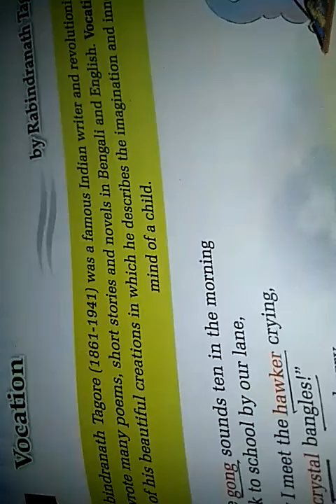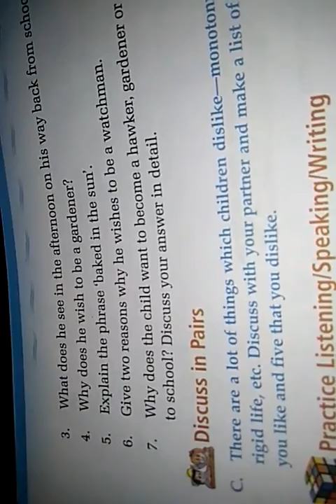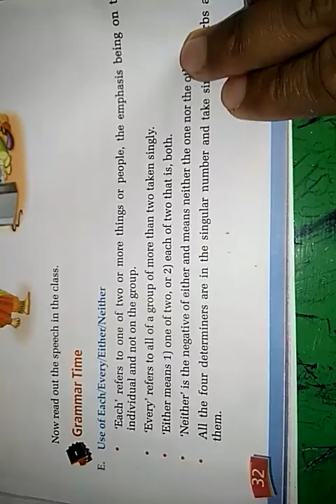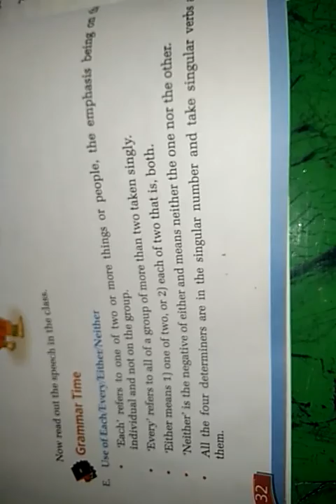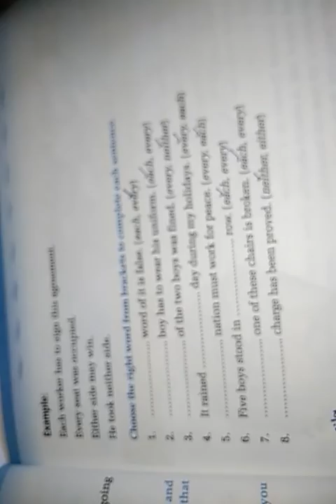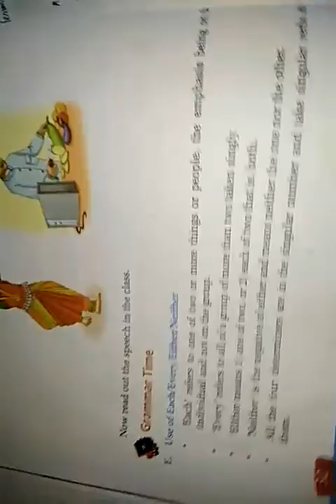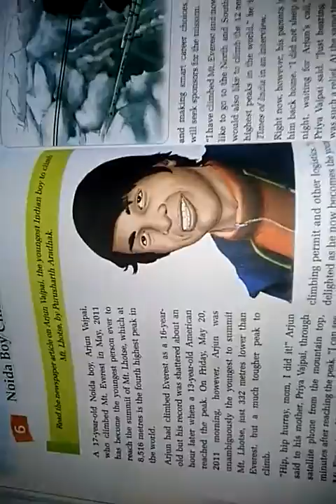Ch.5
Vocation (Practice work)